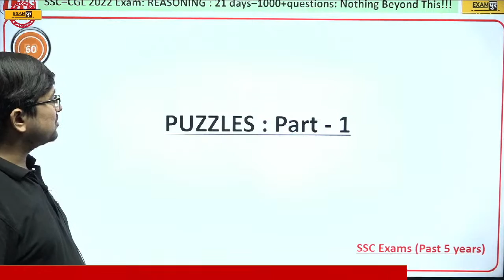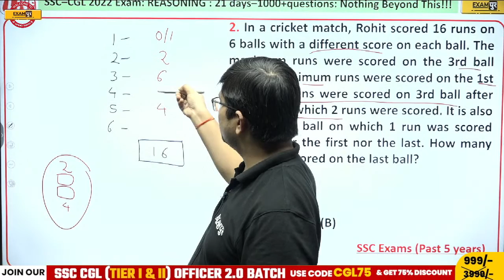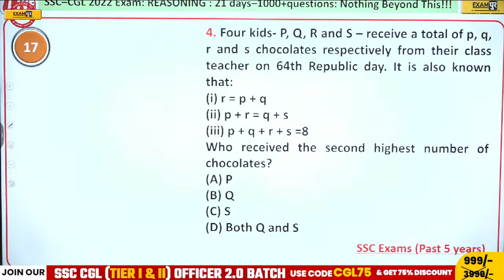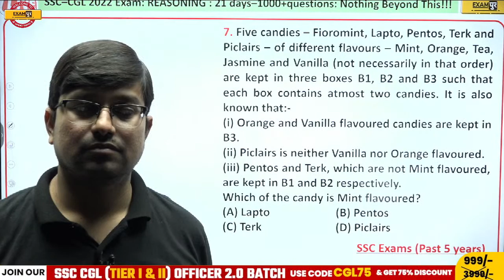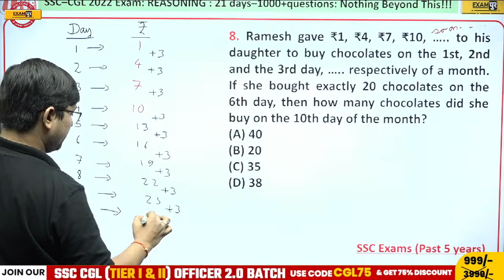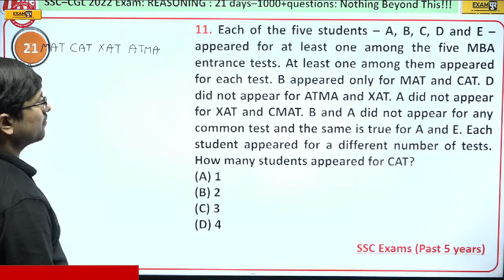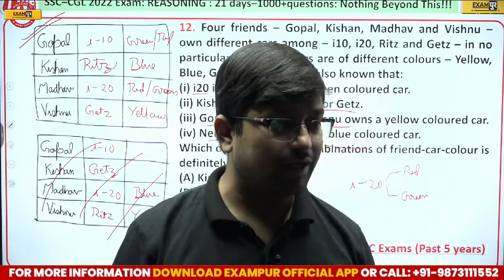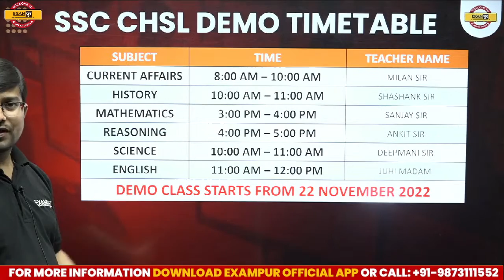SSC CGL 2022 | REASONING CLASS | PUZZLES PART - 1 | BY ANKIT SIR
SSC GD FINAL RESULT: VIVEK SIR से मिलने के लिए अभी इस GOOGLE FORM को जरुर भरें

✅Get the "SSC CGL 2022-23 (TIER 1 & 2) OFFICER 2.0 (MATHS SPECIAL) BATCH" Course from Exampur Now.

✅Get the "SSC CGL 2022-23 (TIER 1 & 2) OFFICER 2.0 (REASONING SPECIAL) BATCH" Course from Exampur Now.

✅Get the "SSC CGL 2022-23 (TIER 1 & 2) OFFICER 2.0 (GK/GS SPECIAL) BATCH" Course from Exampur Now.

✅Get the "SSC CGL 2022-23 (TIER 1 & 2) OFFICER 2.0 (ENGLISH SPECIAL) BATCH" Course from Exampur Now.